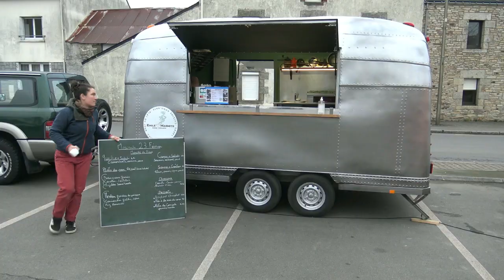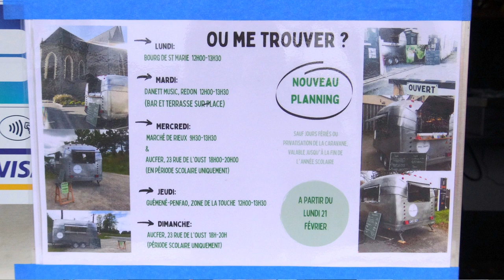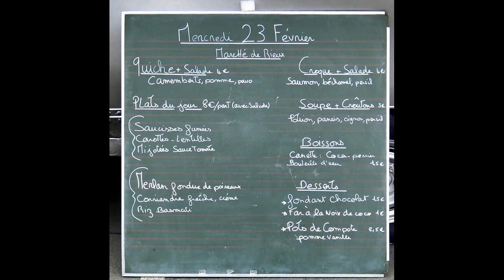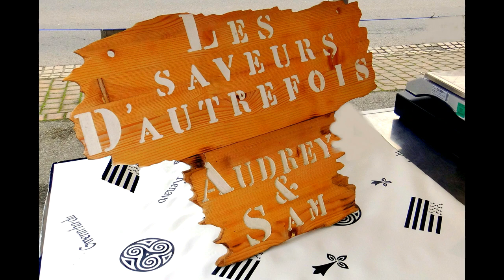marché de Rieux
Une nouvelle enseigne de cuisine ambulante " Emile Marmitte" s'installe sur le marché de Rieux